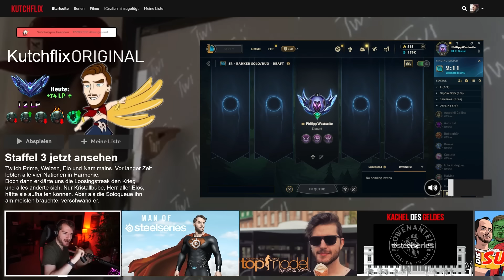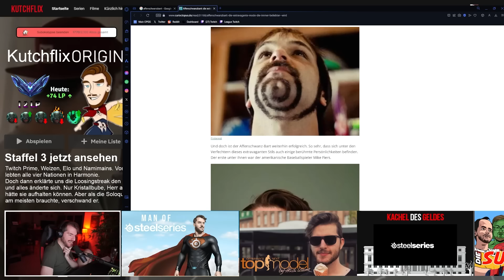Kutcher geht für Affenschwanz Bart (Franzi freut sich) | Kutcher Stream Highlights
Cutter: Yarext